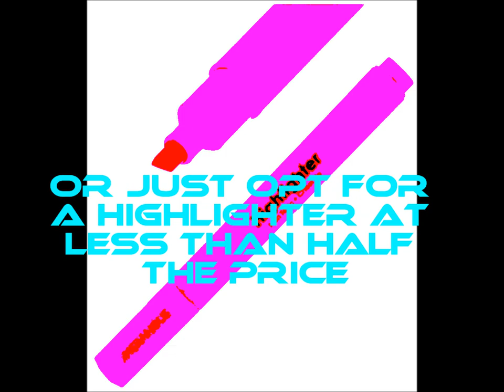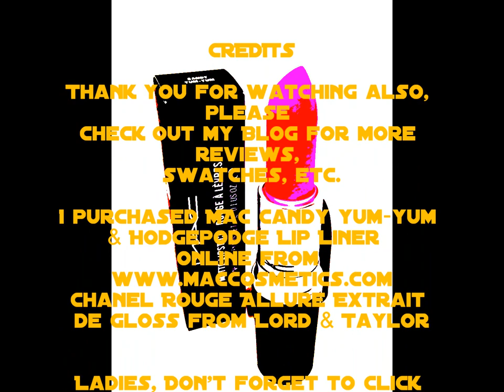Tutorial: MAC By Request Candy Yum-Yum...& How I Wear My Candy!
CREDITS

reviews, photos, swatches, etc.

Chanel Rouge Allure Extrait de Gloss from Lord & Taylor

Ladies, Don't forget to click

Xoxo-svetkey2